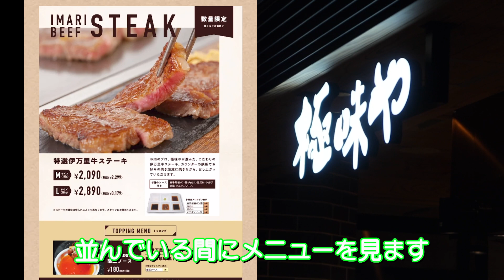【東京駅】鉄板で食べる生ハンバーグ！東京駅グランスタ！/自分の好みで焼くから美味しい！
東京駅構内、東海道、山陽新幹線の八重洲北口改札すぐそば！
鉄板で焼いたハンバーグを一口ずつお好みの焼き加減で食べます

東京駅構内　八重洲北口改札外　グランスタ八重洲北１F
八重北食堂内　【営業時間】11:00〜23:00